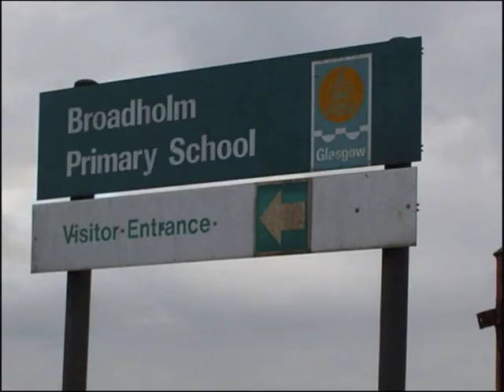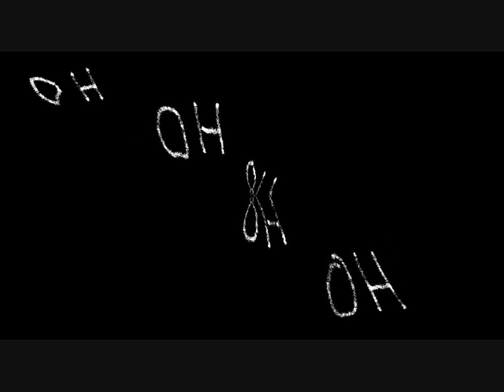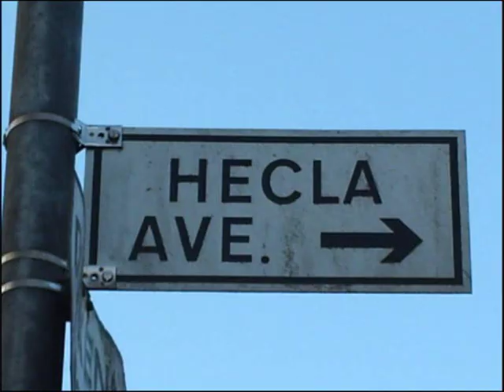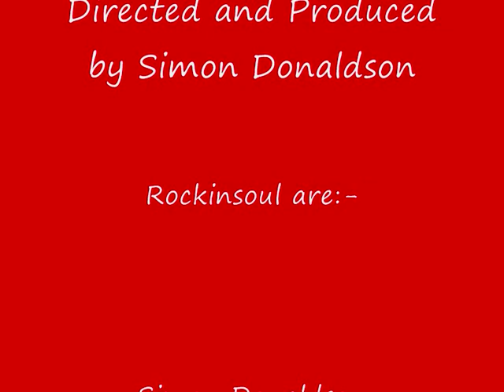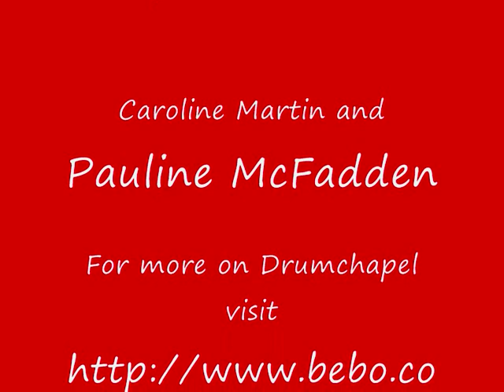Drumchapel - ROCKINSOUL - Outahere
Taken from our 1st album "From the Ashes of"